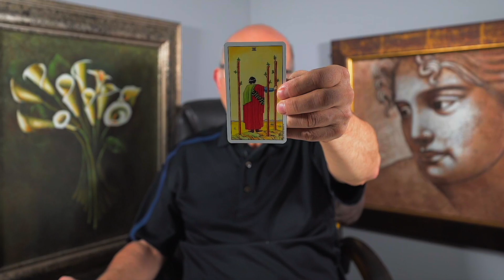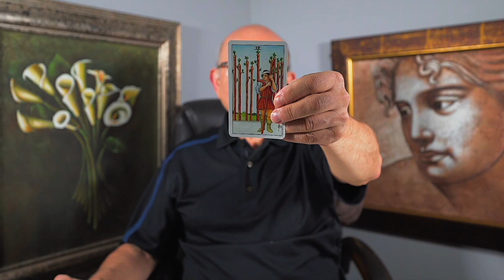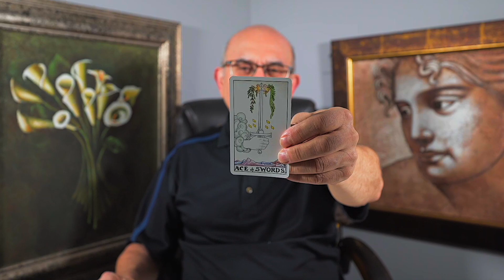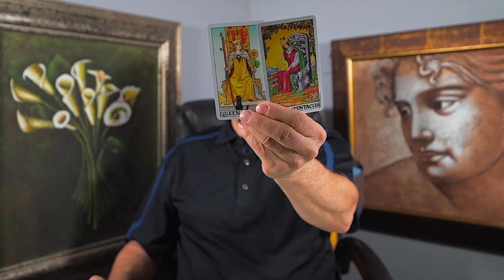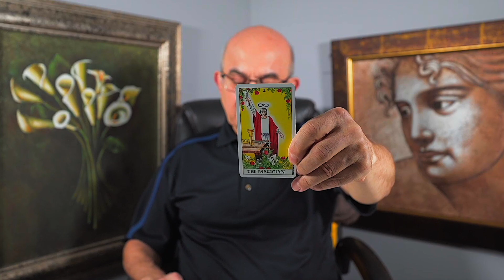VIRGO — SOMEONE MAKES AN UNEXPECTED DECISION! — MAJOR TURN OF EVENTS! — MARCH 2023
This is a general tarot reading for the sign of Virgo